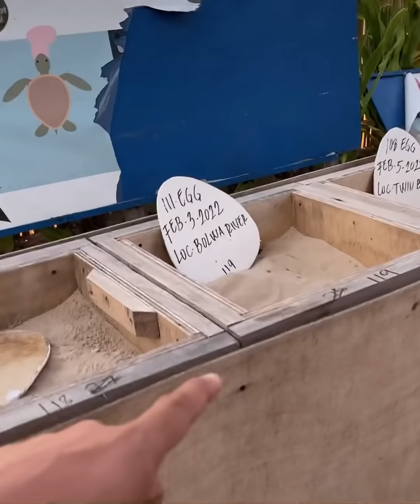FIRST TIME MAG BEACH GLAMPING